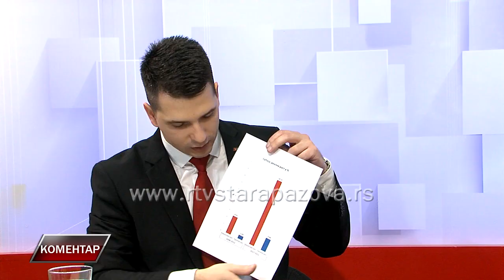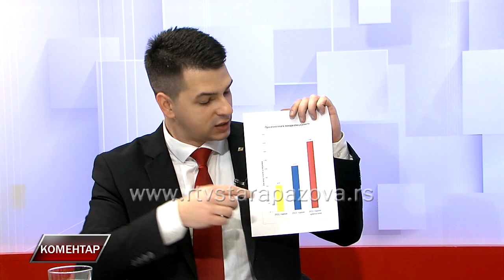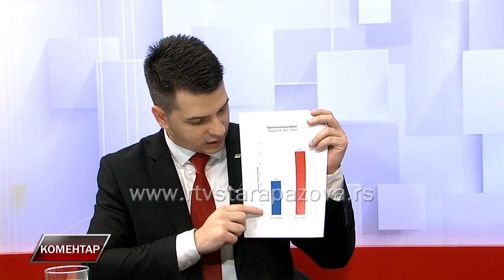Komentar Vuk Mirčetić